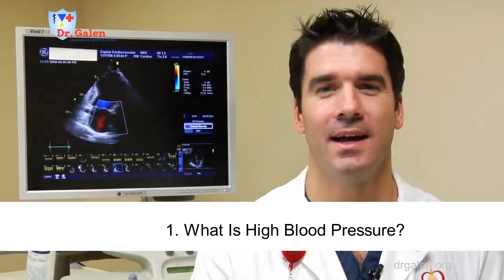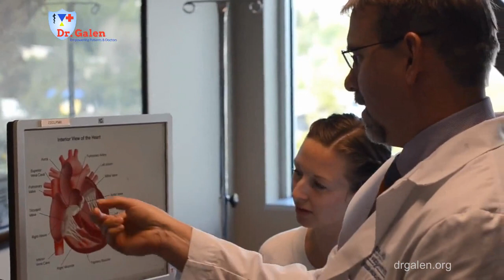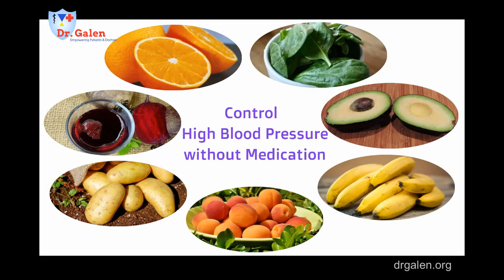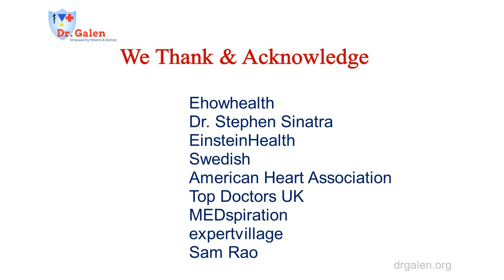Lifestyle Changes That Helps To Lower Your Blood Pressure.